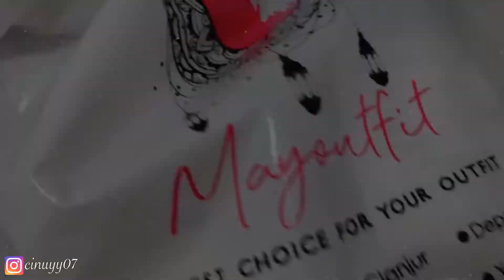Nganter paksu belanja || belanja kebutuhan toko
Assalamualaikum
 kali ini aku mau nganter paksu belanja buat kebutuhan toko yg sudah habis soo ikutin perjalanan kita trus ya dn jgn bosen" di tonton samapai habis ya

Happy watching

Bagi Kalian yg mau tanya-tanya bisa chat kontak yg ada di bawah ini👇🏻